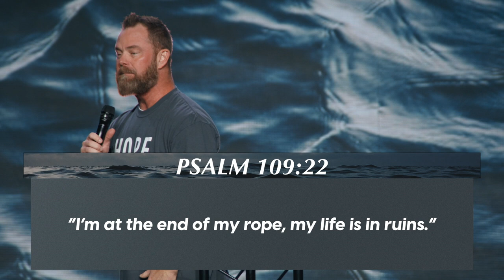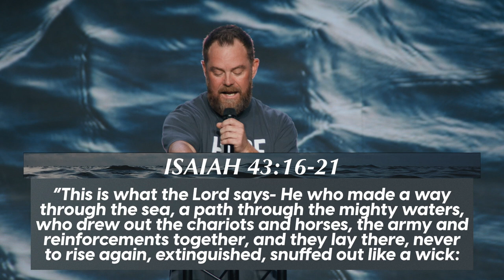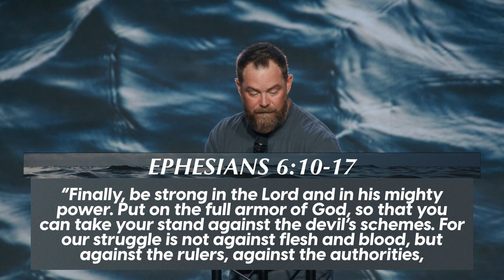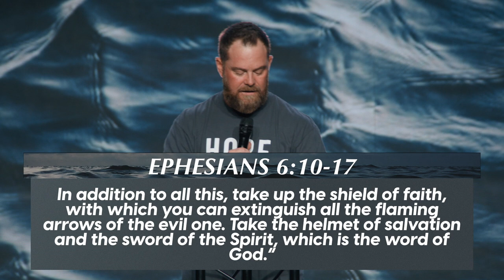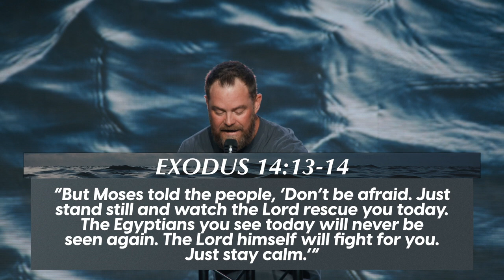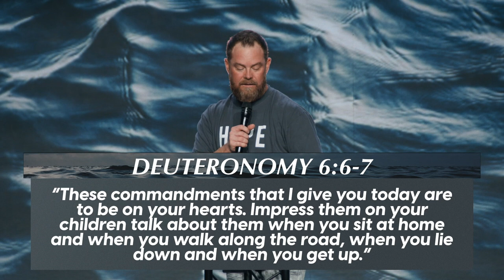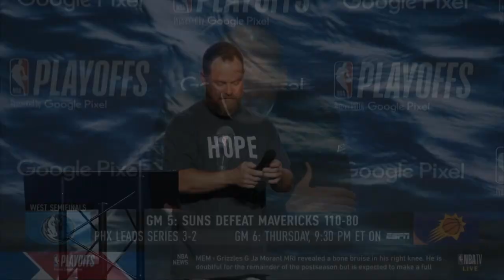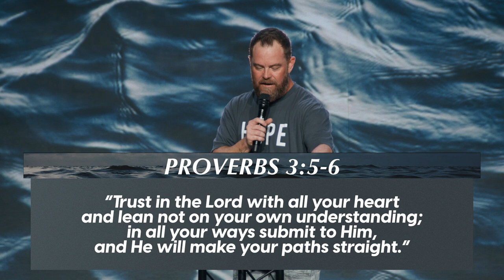A Pathway No One Knew Was There | Pastor @TravisHearn | Impact Church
“Your road led through the sea, your pathway through the mighty waters a pathway no one knew was there!”
Psalm 77:19

In “A Pathway No One Knew Was there” Pastor Travis Hearn of Impact Church talks about stepping into God’s Purpose for your life.